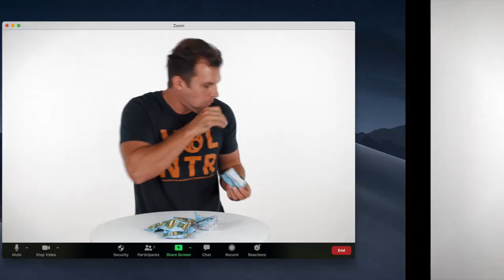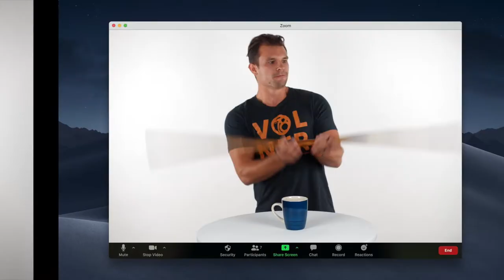Character Education - Integrity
Integrity is choosing to be truthful in whatever you say and do.

Today’s episode includes:
Zach making a smoothie
JD teaching about Truth with ping pong balls